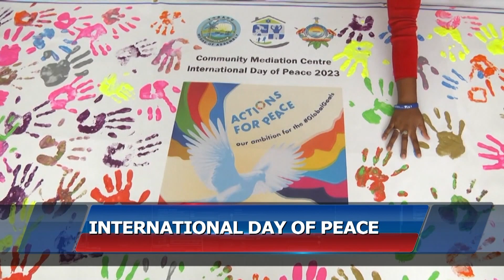International Day Of Peace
Creating a mural of peace... the Community Mediation Unit of the Tobago House of Assembly’s Division of Health, Wellness and Social Protection joined the world in observing International Day of Peace.